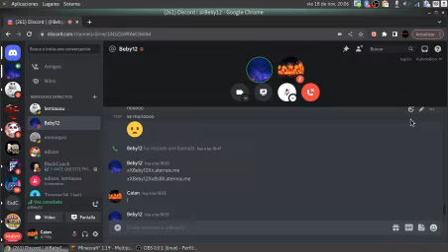CTMCraft Capitulo 2 Encontramos Una Aldea Y MUCHO Hierro!